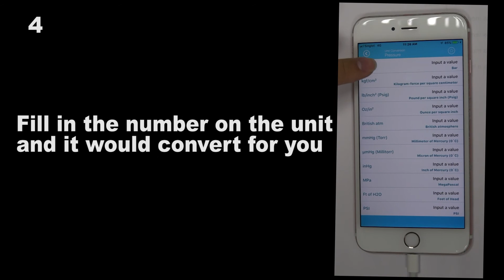Unit Conversion Module Tutorial | Daikin Singapore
User can check common conversion such as Pressure, Velocity, Flow rate.